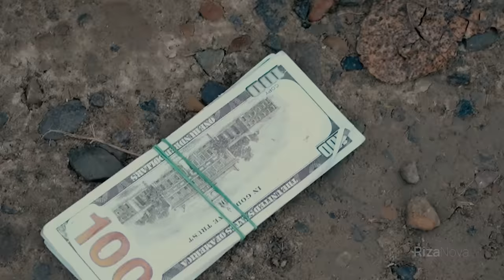Qalpoq - It go'shtining kasofati (hajviy ko'rsatuv)